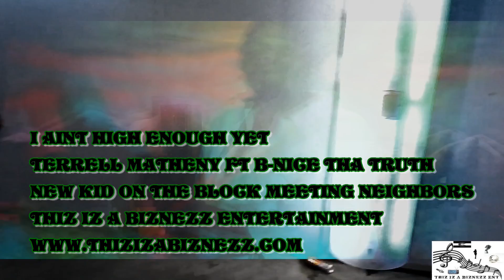I AINT HIGH ENOUGH YET OFFICIAL VIDEO) TERRELL MATHENY FT B-NICE THA TRUTH